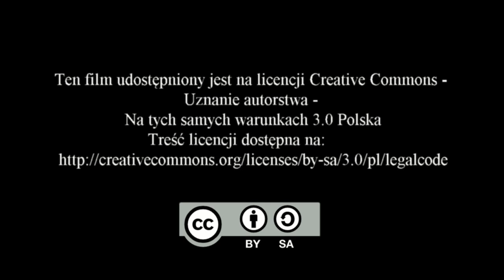Moda na bibliotekę - Spotkanie z Tanyą Valko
9 czerwca w Bibliotece Centrum Kultury w Piekoszowie odbyło się spotkanie autorskie z Tanyą Valko, autorką książek: Arabska żona, Arabska córka, Arabska krew, Arabska księżniczka, oraz publikacji o Libii i zdrowym trybie życia.